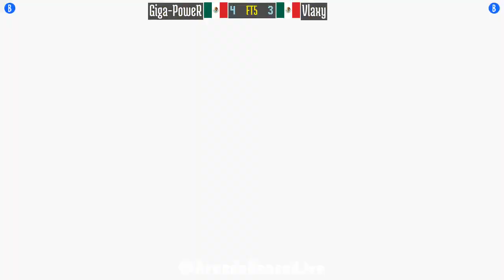FT5 @spf2t: Giga-PoweR (MX) vs Vlaxy (MX) [Super Puzzle Fighter II Turbo spf2 Fightcade] May 6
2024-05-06: Giga-PoweR (MX) vs Vlaxy (MX) [FT5 @ Super Puzzle Fighter II Turbo @ Fightcade]